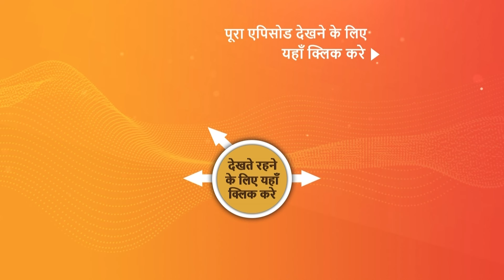NEW! Dhruv Tara - Samay Sadi Se Pare | EP 407 | 14 June 2024 | Teaser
Episode 407: Meenakshi Ke Sath Hua Anyay
Mahaveer believes Dhruv isn't good enough for Tara. He fakes an apology to Dhruv and accuses him of endangering Meenakshi's life. Later, Meenakshi reveals something shocking to Tara and Dhruv.

Star Cast –  Riya Sharma, Ishaan Dhawan, Vineet Chaudhary, Krutika Desai, Yash Tonk, Narayani Shastri, Gulfam Khan, Vijay Kalwani, Neelima Singh, Sushil Parashar, Prachi Kalyani, Milky Shrivastav, Tanay Aul, Abha Parmar
Episodes No - EP 407 | 14 June 2024